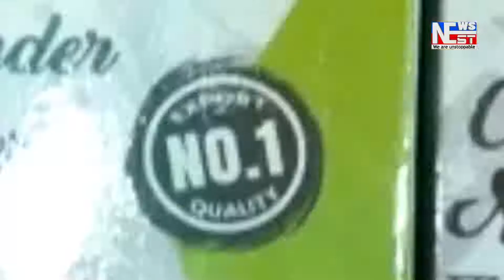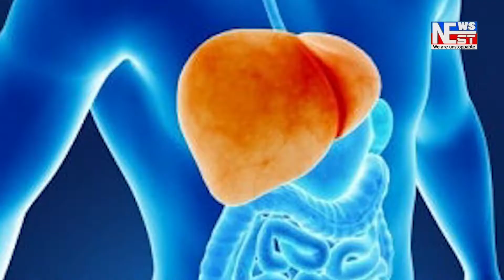নগাঁও খগেন মহন্ত প্ৰেক্ষাগৃহত দিনযোৰা কাৰ্য্যসূচীৰে আকৌ নতুন প্ৰভাত হব শীৰ্ষক প্ৰশিক্ষণ শিবিৰ।